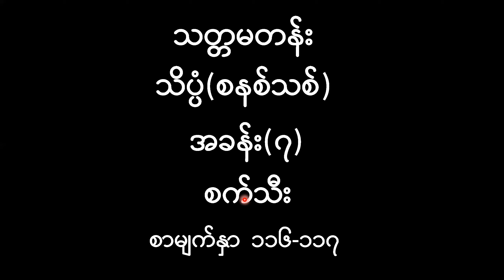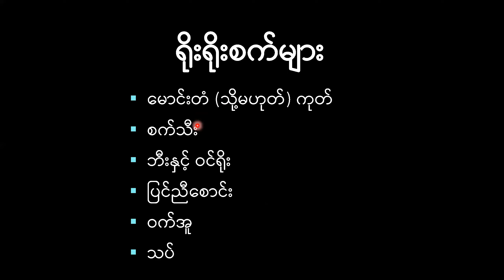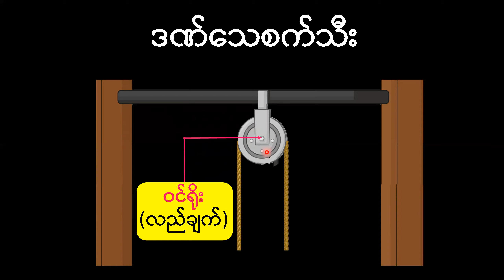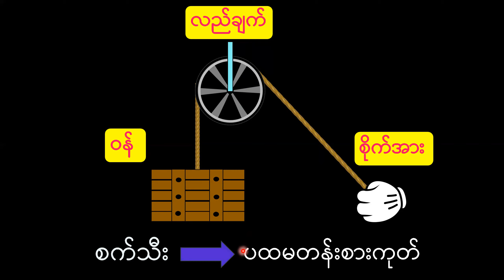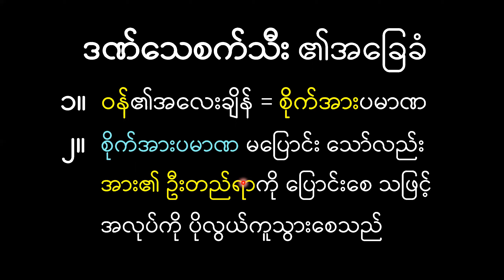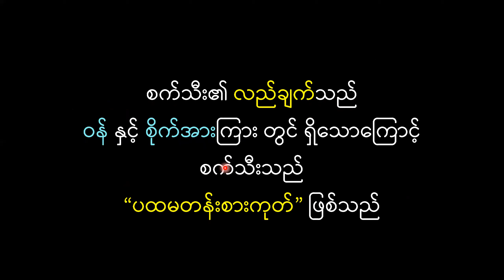G7_Science_Chapter_7_Part_13